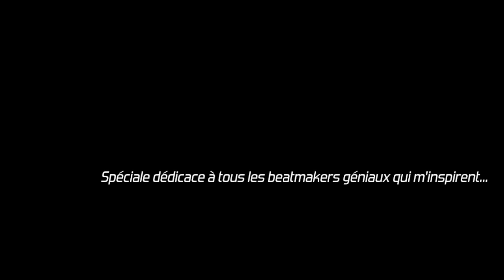Harroc - 5.0.5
Prod: SKYPIERR - LIFE& DEATH
Lyrics, record & mix by Harroc.
Texte dans la description.

L’écriture pour secours et le verbe en colère,
Plus je réfute mes discours plus, j’apprends de mes erreurs
Changement de tessiture, plus sombre et amer,
Des vies de disputes dans un monde de colère.

Des silences et des morts, d’la violence et des mots,
Des absences et des torts, tranchants!
Tous paumés dans ce monde, j’le répète et le scande,
Au coeur de l’esclandre, je chante!

Ecrire par amour, boire des verres de colère,
Plus je réfute mes discours, plus je répète mes erreurs,
Au coeur de l’esclandre, j’écris et je chante.

J’existe et je change, vois l’artiste ou l’étrange,
Vois le prisme ou la fange, j’essaie!
Exubérant! Ma plume est aux anges. Violent, c’est fait!

J’traine en enfer pour y trouver ma voie,
Ecrire à la crasse que je traine sous mes doigts,
Pleurer et se taire, en perdre la foi,
Dis-moi jusqu’à quand, on se soumettra?

L’écriture pour secours, vois les vers d’un menteur,

Vers à moitié plein et des rimes plus que vides,
Noyer ma peine dans le piège d’Ibliss:
Pensée pour un frère…
Regret pour un père…
La planète entière est en manque de repères…

Tous omnibulés de la vie à la mort,
Tous habitués à la peur et leur sort,
Racontes pas ta life, Mec tu fais rien!
Le silence est d’or, le respect c’est bien.

Donc je forge mes chaines pour y trouver la paix,
Ecrire à la craie que la pierre s’imprègne,
Accepter de perdre, plus que ses droits,

L’écriture pour secours, vois les vers de mon coeur,
Plus j’répète mes discours, plus j’réfute mes erreurs.
Pleurer et puis perdre, l’amour et la loi,
Dis-moi jusqu’à quand, on l’acceptera?

Changement d’tessiture…
Plus sombre et amer…

Tous exempts des comptes, décriant les cons,
Tous absents des contres et de toute réaction,
L’écriture pour secours, l’existence un mystère,
Comment parler d’amour quand le monde est en guerre?